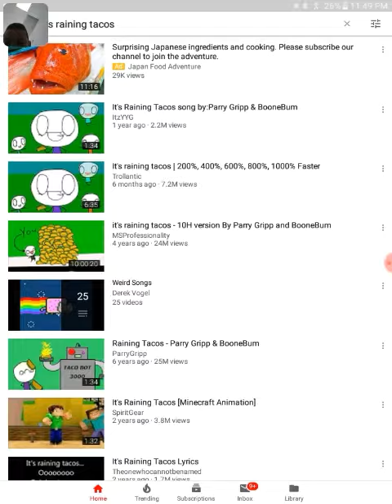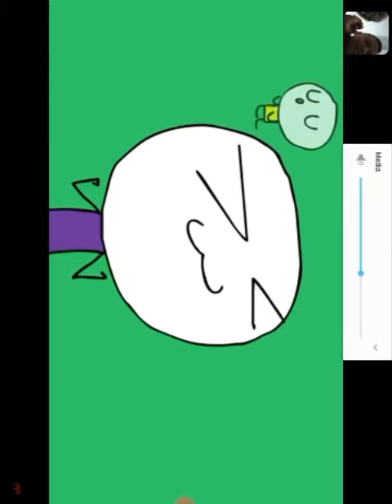It's raining tacos